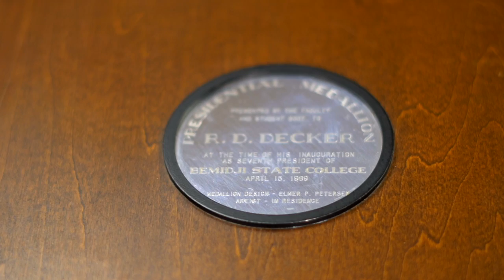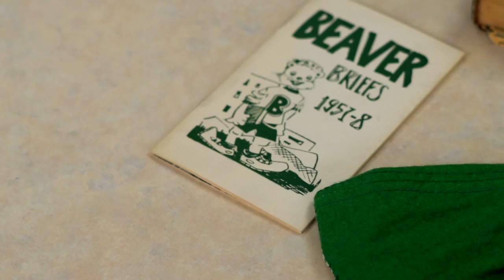Honors Lecture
Colleen Deel, assistant professor of library and library services, presents an Honors Lecture to commemorate BSU's centennial year by turning to the university's archives to help create a narrative of our past. Using BSU archives to explore 100 years of BSU history, Deel will apply aspects of critical archive theory to probe the meaning-making function of the archive.